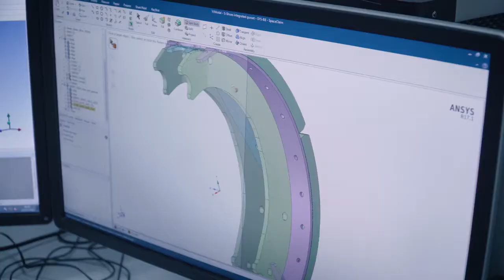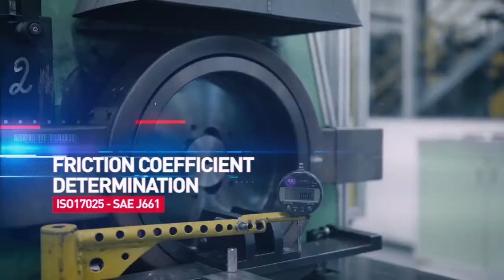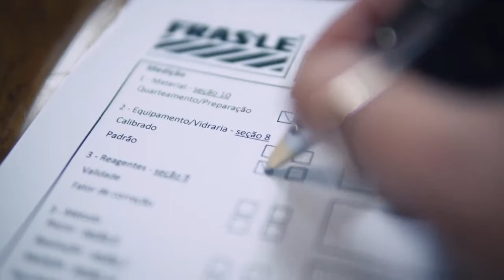Research & Development Center Fras le